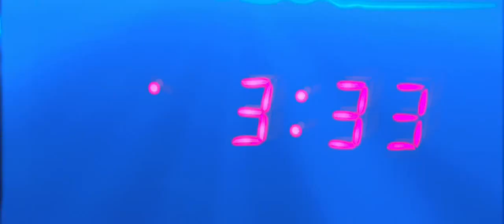Il Quarto Tipo Trailer Italiano HD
Nel 1972, fu stabilita una scala di misura per gli incontri con gli extraterrestri. Il semplice avvistamento di un UFO è chiamato incontro ravvicinato del 1° tipo, la raccolta di elementi di prova è del 2° tipo, il contatto diretto con gli extraterrestri è definito incontro ravvicinato del 3° tipo. Il livello successivo, quello del rapimento, è un incontro ravvicinato del 4° tipo. Dal 22 Gennaio 2010 al Cinema